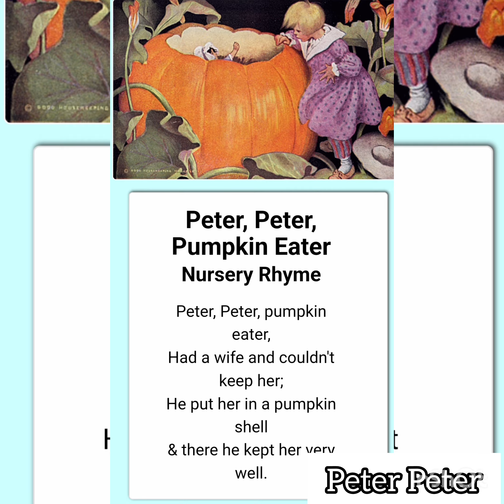Peter, Peter, pumpkin-eater;by Mihaan,mihu and teju#lkg